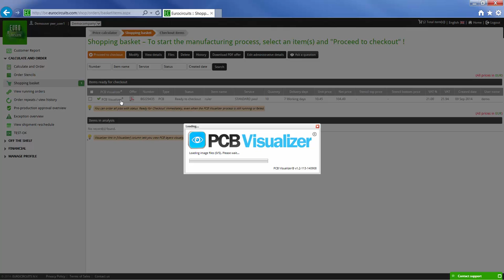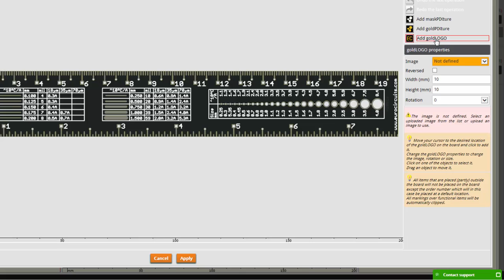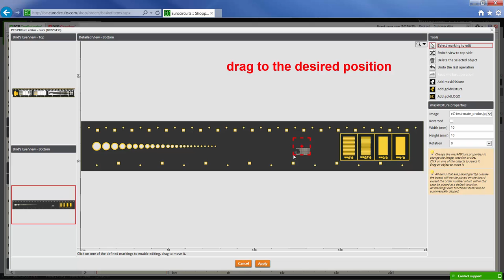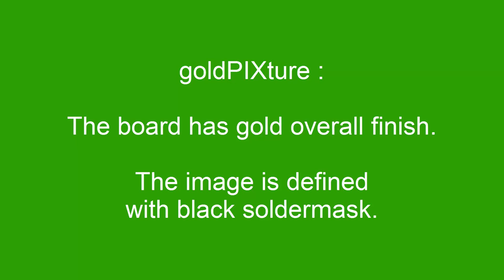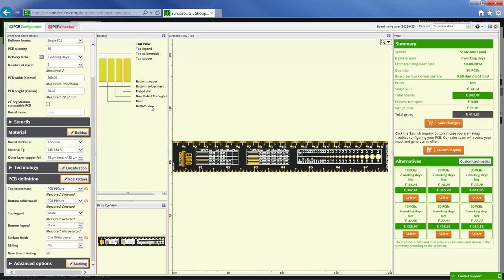PCB PIXture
PCB PIXture is a new tool for PCB designers who want to increase the visual impact of their boards.  Typical applications include front panels, keyboards, PCB assemblies sold as independent units, consumer electronics … - anywhere where the distinctive appearance of your PCB will make an important selling point.